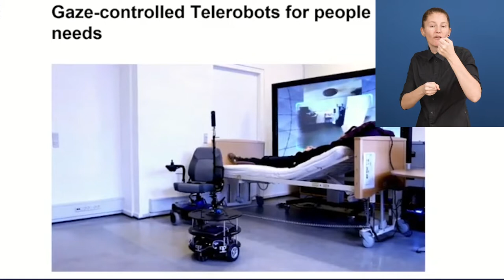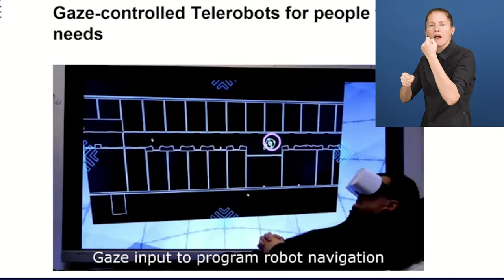Awardee of the Day: Nordic Welfare Centre, Sweden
The Nordic Welfare Centre - Nordens välfärdscenter - is Zero Project Awardee of the Day and will be recognized at ZeroCon22 for their work in creating universally designed workplaces. Their "Future of Working Life" program identifies and provides solutions in 18 technology areas, in order to address the lack of systematic information about the tools and solutions that enable inclusion in the labour market.

The "Future of Working Life" program is targeted towards employers, employees, and experts. In 2021 its solutions have been shared with Nordic authorities that support people with disabilities in working life, such as all 94 job centres in Denmark or the 242 employment offices in Sweden.
Follow us to see other innovative practices and policies from around the world that create and improve accessibility for all - for a world with zero barriers!